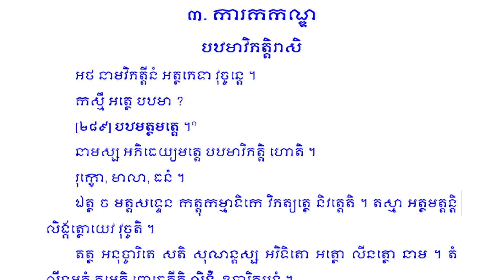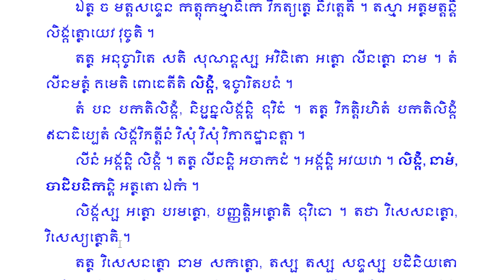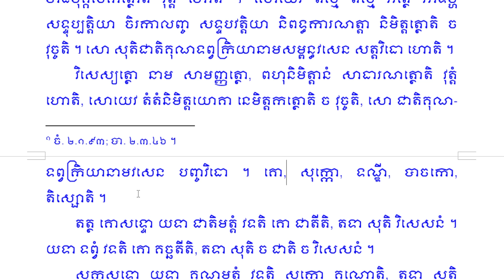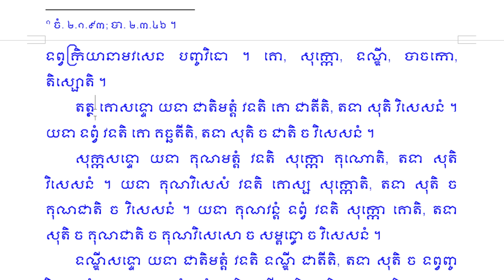គម្ពីរនិរុត្តិទីបនី ៣. ការកកណ្ឌ ភាគទី ០១ បង្រៀនដោយ ទូច សុវណ្ណមុនី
គម្ពីរនិរុត្តិទីបនី ៣. ការកកណ្ឌ ភាគទី ០១ ប្រែលោតប្រយោគ-អធិប្បាយបង្រៀនដោយ ទូច សុវណ្ណមុនី